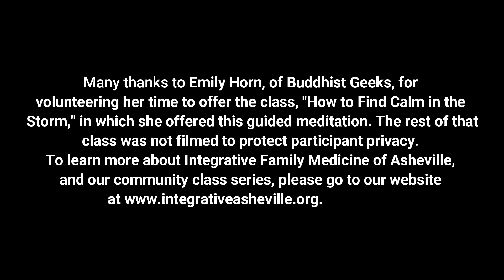How to Find Calm in The Storm: A Guided Meditation with Emily Horn of Buddhist Geeks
Let’s face it. You or someone you know is probably in crisis. This is a guided meditation that Emily shared during her virtual class, "How to Find Calm in Storm." The rest of the class was not filmed to protect participant privacy.

Emily Horn is an authorized dharma and meditation teacher through Spirit Rock Meditation Center, Insight Meditation Society, and InsightLA. She is also a Certified Mindfulness Teacher via the International Mindfulness Teachers Association. Emily has been called a “power player of the mindfulness movement" by Wired Magazine. Her meditations are featured in the 10% Happier, Brightmind, and buddhify apps. For her, a mindful life is simply learning to dance with all of this human experience: from transcendence to dirty dishes, evolutionary edges to ancient roots, solitary practice to deepening relationships. Emily lives in the Blue Ridge Mountains of North Carolina with her husband, Vince, and son, Zander.

To learn more about Integrative Family Medicine of Asheville, and how we do medicine differently, please visit our